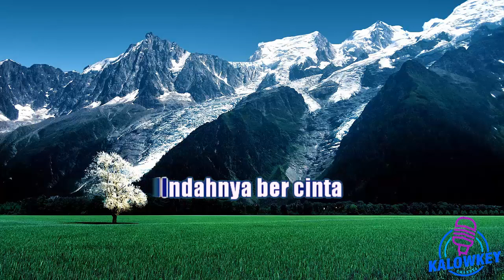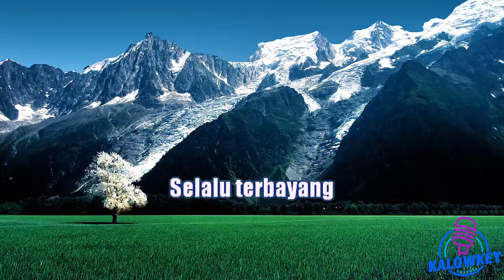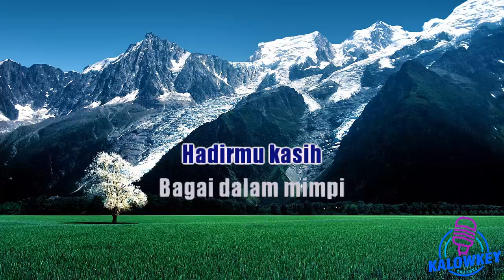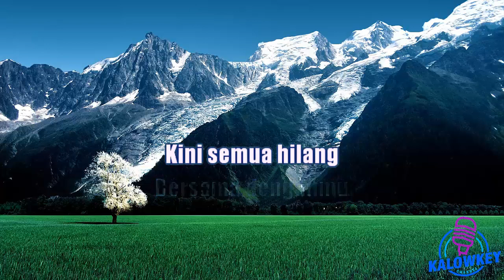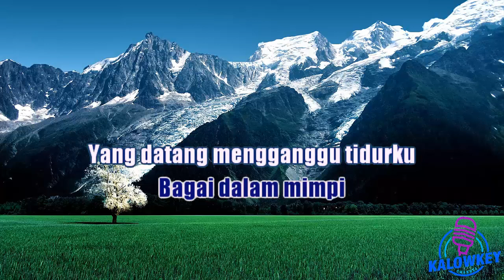Hadirmu bagai Mimpi Karaoke Nada Rendah Cewek